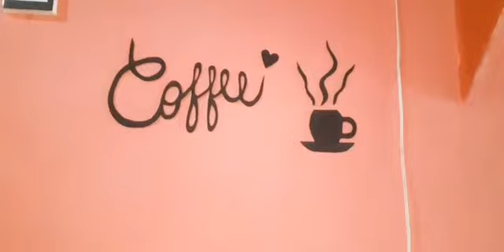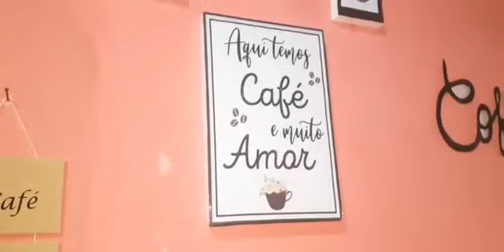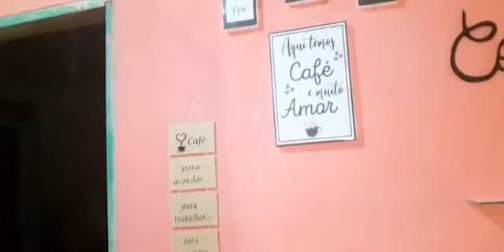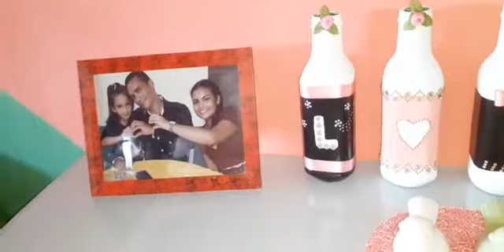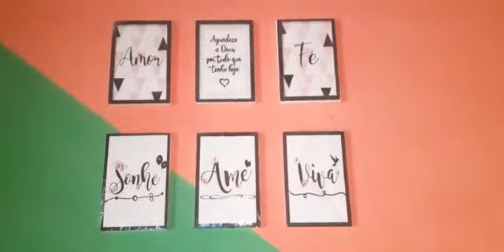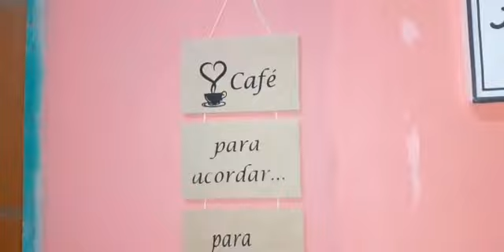Pequena mudança no cantinho do café ☕ simples sem gastar muito.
Oi meus amores vim compartilhar com vcs uma pequena mudança no cantinho do café sem gastar muito simples mas estou amando como ficou espero que vcs gostem também .

Obrigada meus amores por está junto comigo . Conto com vcs pra tá realizando um sonho de um dia poder ajudar a minha família . Obrigada que Deus os abençoe .

Deixe muitos like .

Obrigada e até o próximo se Deus quiser . Bjs